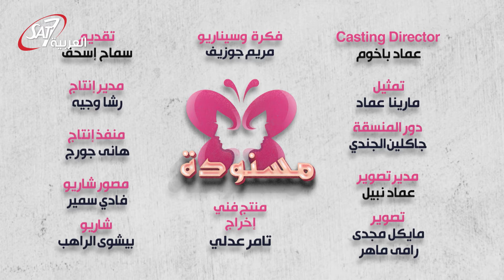مش عارفه اجيب حقي ...اعمل ايه؟ - مسنودة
بابا عشان انا بنت وحيده وبابا ما كتبش اي حاجه باسمي ولا باسم ماما،  طبعا انا اصغر واضعف من ان انا اقف قصاده انا مش هعرف ادخل في المشاكل. انا فعلا رحت اتكلمت مع عمي عشان يمكن يعمل حاجه قال لي يا بنتي ده شرع ربنا.
 بس المشكله بقت اكبر من كده بكتير انا رحت اتكلمت مع ابن عمي عشان يحاول مع باباه اتكلمنا مره بعد الثانيه ولقيته بيقول لي بس انا ما كنتش عارف ان انت كبرتي كده وبتي جميله ولذيذه قوي كده وانه ازاي بابا كان حارمني من الجمال ده. عشان تعرف باقي القصه شوف الفيديو دلوقتي.